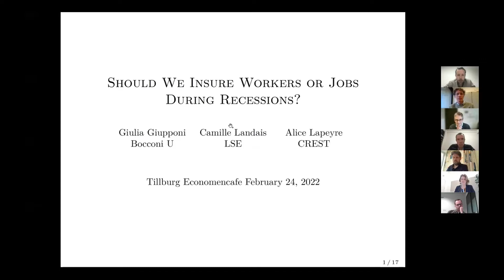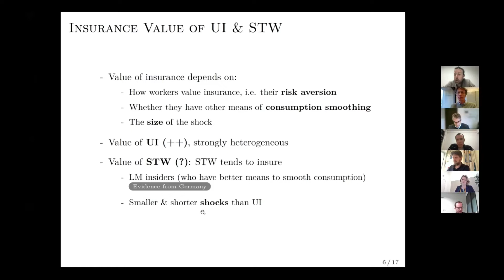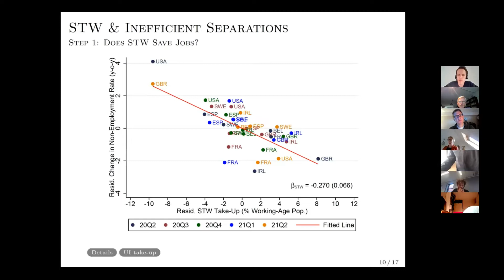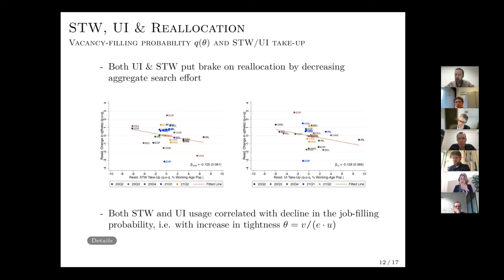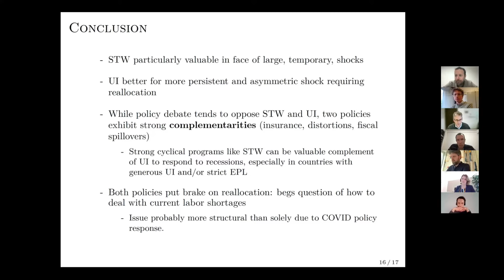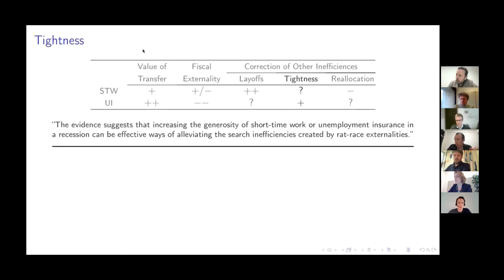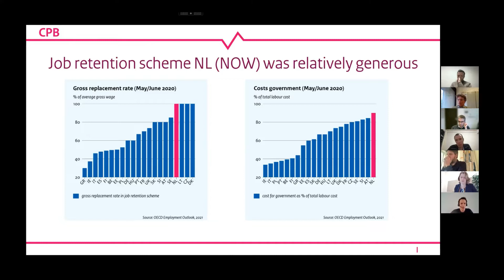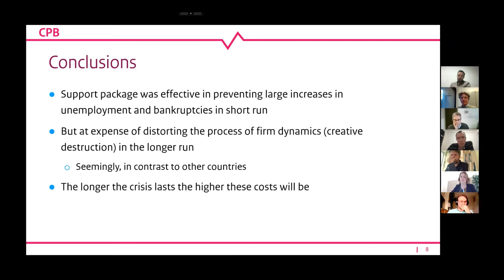KVS Economencafé 24-2-22 "Optimal labour market policies during recessions"